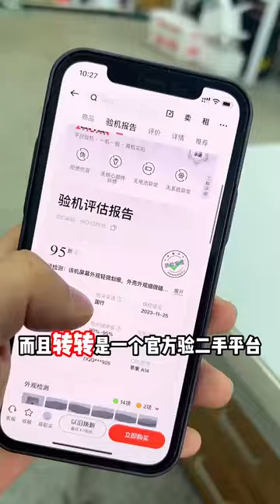It's hard to imagine how fragrant green onion bread can be